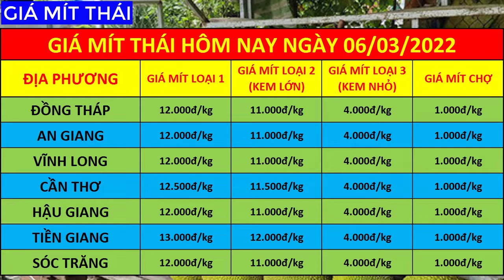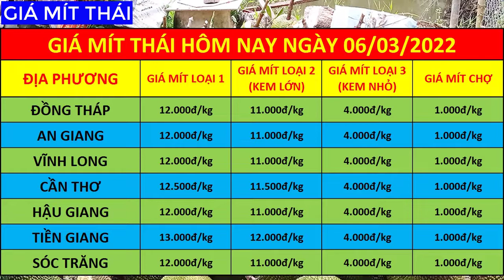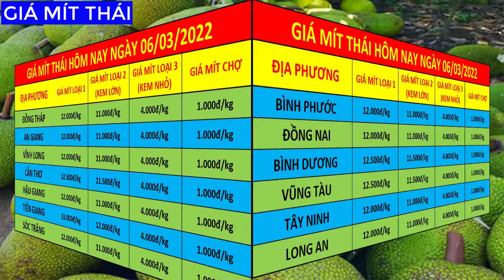Giá mít thái siêu sớm ngày 06/03/2022 | Giá mít thái mới nhất hôm nay | Giá mít thái quay đầu giảm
Giá mít thái siêu sớm ngày 06/03/2022 | Giá mít thái mới nhất hôm nay | Giá mít thái quay đầu giảm mạnh.
Rikkill YS luôn cập nhật thông tin giá mít Thái mới nhất cho bà con nông dân tham khảo mỗi ngày.